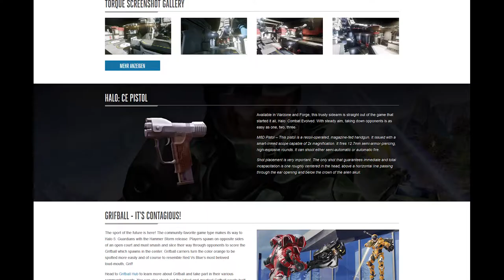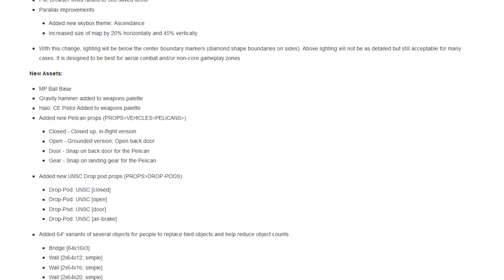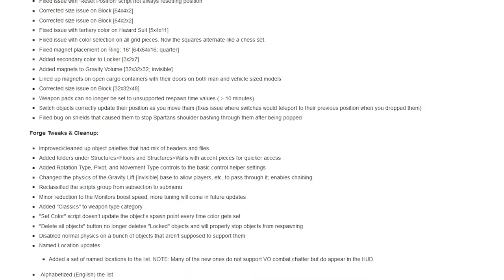Halo 5 | Hammerstorm Update Talk | Syco & Qwert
In diesem Video reden wir ein wenig über das Hammerstorm Update und seine Inhalte. Vergesst nicht uns einen Kommentar zu hinterlassen, wie ihr das Hammerstorm Update fandet und was ihr euch vom nächsten Update erwartet.

MfG Qwert

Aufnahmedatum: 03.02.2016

► Syco bei Snapchat:
silas_sylas

Eure Meinung interessiert uns:

Danke!